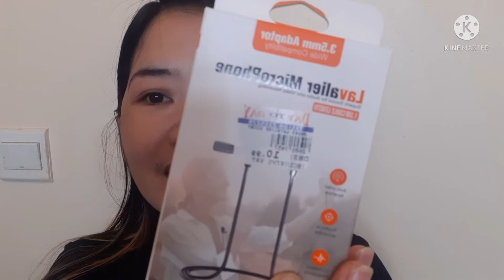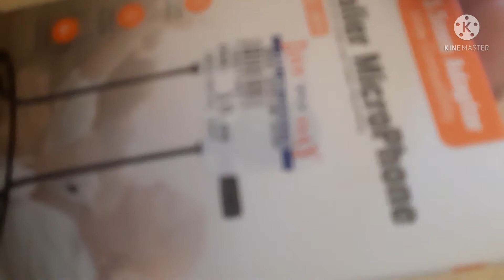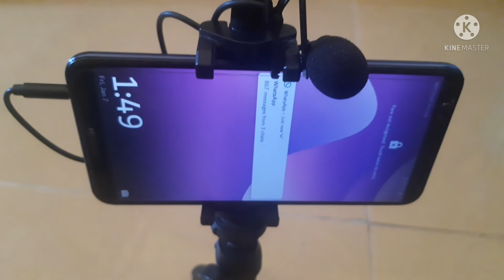Cheaper lava microphone in day to day... 10.99 derham microphone in day to day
Hi everyone ako po  c miss A. Isang ofw dto sa Oman. I'm making this youtube channel us a remembering my ofw life here in Oman .

Salamat at mabuhay ofw